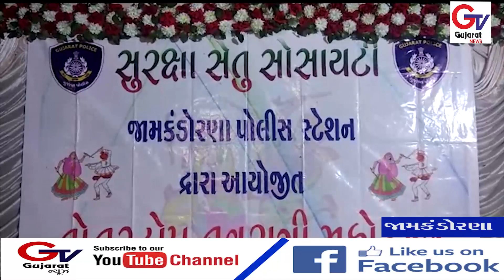જામકંડોરણા ના જસાપર ગામેપોલીસ પરીવાર દ્વારા નવરાત્રી ની ઉજવણી કરવા આવી રહી છે